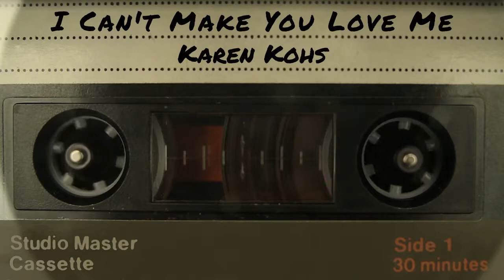I Can't Make You Love Me - Karen Kohs - Bonnie Raitt Acoustic Cover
Turn down the bed
Turn down these voices inside my head
Lay down with me
Tell me no lies
Just hold me close, don't patronize
Don't patronize me

'Cause I can't make you love me if you don't
You can't make your heart feel something it won't
Here in the dark, in these final hours
I will lay down my heart and I'll feel the power
But you won't, no you won't

I'll close my eyes, then I won't see
The love you don't feel when you're holding me
Morning will come and I'll do what's right
Just give me till then to give up this fight
And I will give up this fight

Writer/s: Allen Shamblin, Michael Reid
Publisher: AMPLIFIED ADMINISTRATION, Universal Music Publishing Group